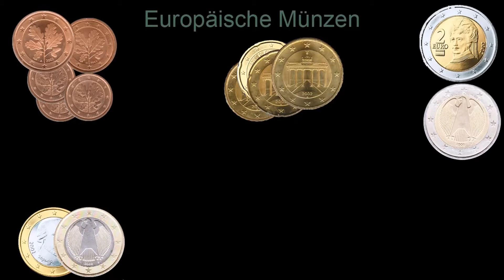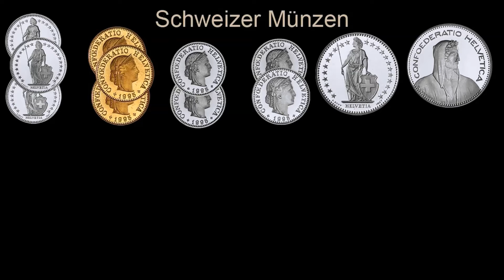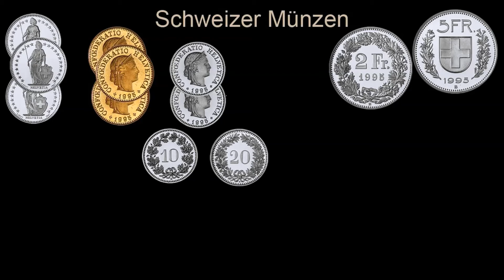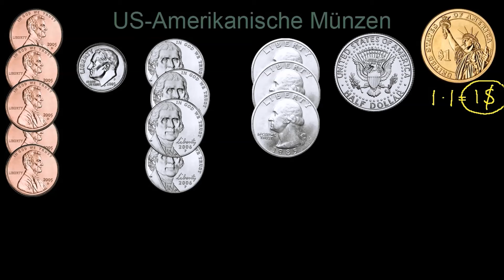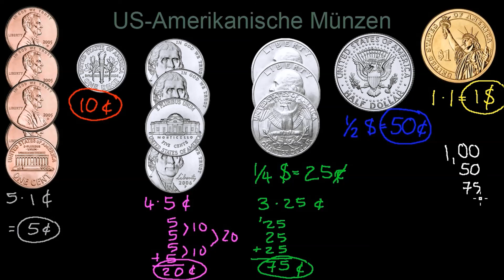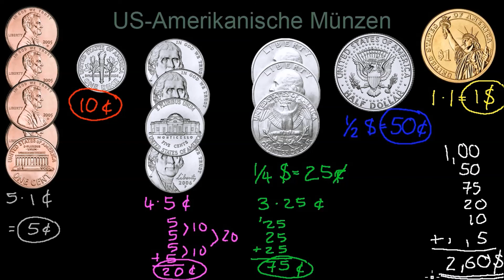Geldmünzen zählen, die im deutschsprachigen Raum benutzt werden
Dieses Video ist ungewöhnlich lang und besteht aus drei Teilen. Im ersten Teil geht es um EU-Münzen, im zweiten Teil um schweizer Münzen und als Bonus zeige ich Dir noch am Schluss einige Münzen aus den USA.